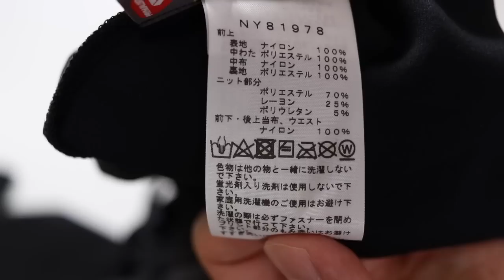【保温力抜群】中わたが入ってるインサレーションパンツ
最近どんどん気温が下がってきて、僕が住んでる関西でもいよいよ冬が近づいてきたな〜と思いますが、毎年冬の終わりになると思う事・・・

「トップス（上）はめっちゃあるけど、あったかいパンツ（下）ない!!!でも冬終わるし、まっいいか」

そしてまた来年も同じ思いをするという、下半身が貧しいループに陥りがちですがこれでようやく解消されました〜

「ノースフェイス」中わたインサレーションパンツ【正規店】